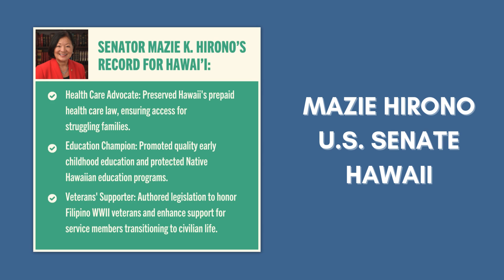Meet Who's Running For Congress In Hawaii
In this video, we’ll take a quick look at who’s running for Hawaii’s U.S. Congressional seats in the 2024 election! From incumbents defending their positions to challengers making waves, get a rundown of the key candidates and what they stand for. Whether you're a Hawaii voter or just curious about the political scene, I’ll break down each candidate’s platform and background so you can stay informed! 🗳️🌊

🎙️ Follow The Tony Michaels Podcast! M-F 12:00 PM - 2:00 PM